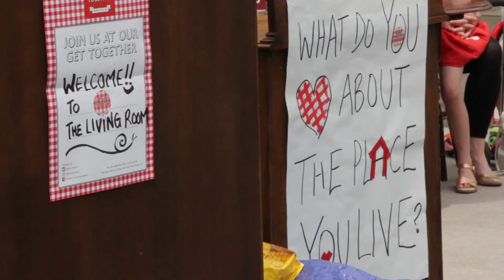Chorlton Great Get Together, 23 June 2019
Cllr Eve Holt introduces the big Chorlton Get Together on Wilbraham Road.